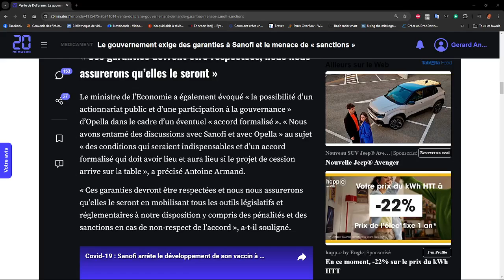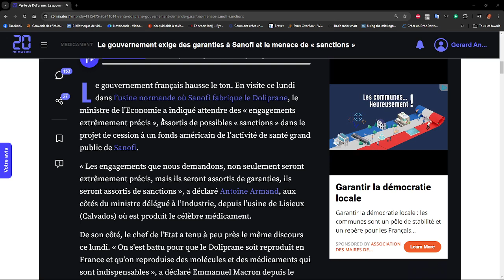SANOFI ET DOLIPRANE - Le ministre de l'économie n'a pas de droit d'action en dessous de 18md€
AUX NOTAIRES
LECTURE COMMODORE 1

BLUFF

L'abus de pouvoir sera saisi devant la Cour Européenne de Justice et la Cour des états.
C'est un coup de bluff.

Prenez un avocat M. Le Ministre.
La transaction a été réfléchie en concertation avec les juges pour vous assurez aucune marge de manoeuvre.